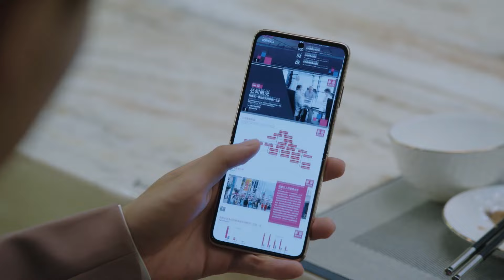豪門少爺和小媽互相諷刺，誰知因為一句話，直接失去父親信任！ | 女士的品格 | Idol Box